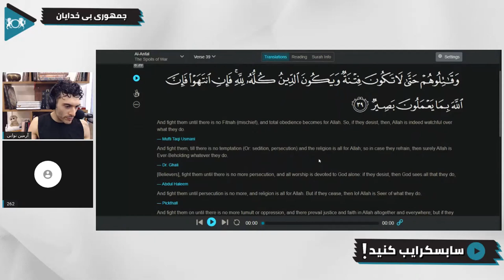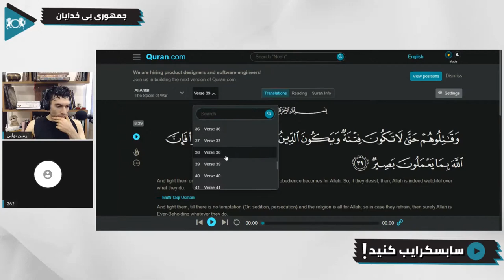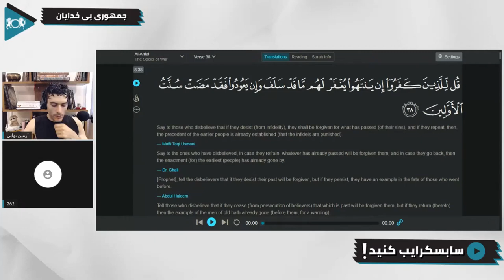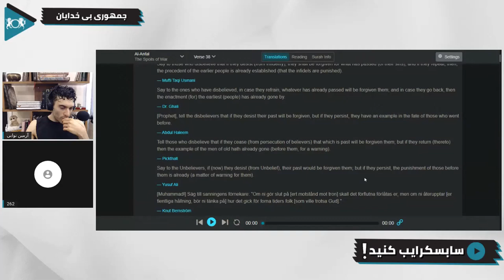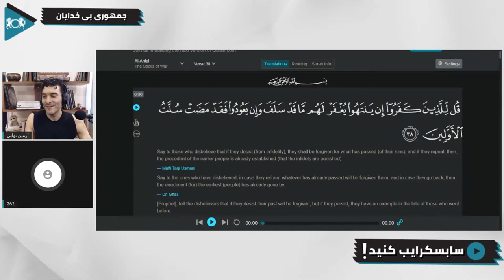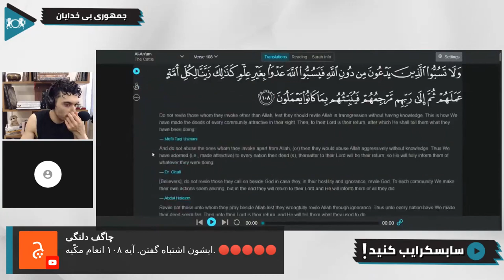اسلام و کاربرد آن در زندگی‌امروز | گفتگو با یک بی خدا